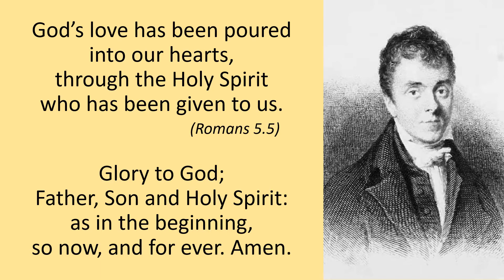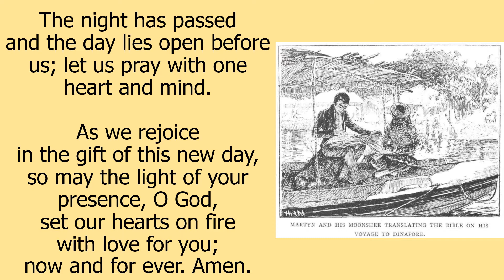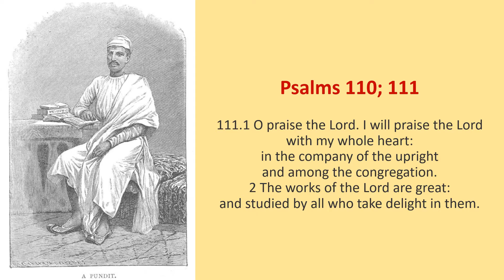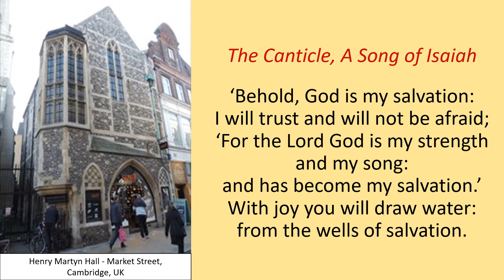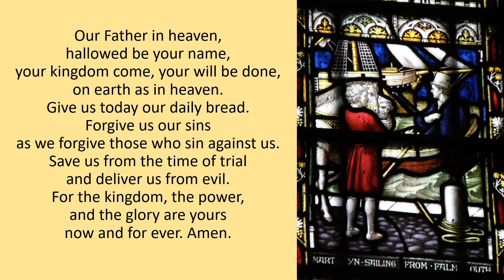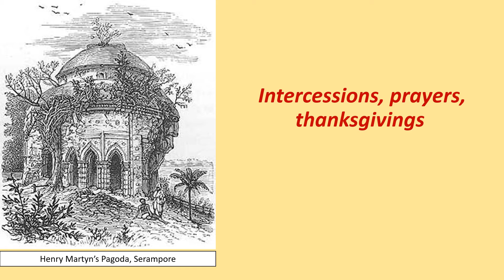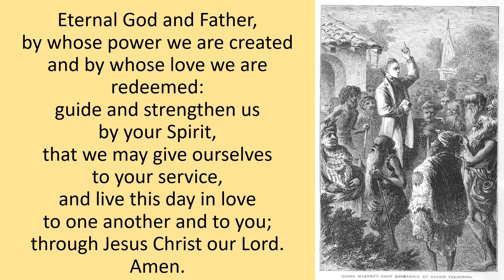Monday Morning Prayer 23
Welcome to Monday Morning Prayer on 19th Oct, as we remember the life and faith of Henry Martyn (1781–1812), missionary and Bible translator in India and Persia (d. 1812).
Henry Martyn was born 18 February in 1781 in Truro, Cornwall. At 16 he came to Cambridge to read mathematics. He had a brilliant mind and a gift for languages. He graduated with a First Class degree in mathematics and was given the title of Senior Wrangler, awarded to the top maths undergraduate at the University. This position is said to be the greatest intellectual achievement attainable in Britain.
Inspired by the preaching of Charles Simeon, he was ordained, and became an assistant to Simeon at Holy Trinity Church, Cambridge. Martyn felt called to mission work, and so he accepted a chaplaincy to the British community in Bengal from the British East India Company who were to employ him.
He left for India in 1805, but it was never his intention to minister only to the British. On his voyage, he witnessed the British conquest of the Cape Colony.
He spent the day tending to the dying soldiers and was distressed by seeing the horrors of war. This experience led him to believe that it was Britain’s destiny to convert and not colonise the world.
Martyn arrived in India in April 1806. He set about learning to speak the local languages and to visit Hindu temples to explain the Christian gospel. His priestly work was not always appreciated by the East India Company. For instance, it was forbidden to recite the Magnificat at Evensong in case the idea of ‘putting down the mighty from their seats’ was taken too literally.
He refused to regard Indians as inferior and his respect for the Indian culture annoyed and alienated many of his peers. Encouraged by fellow evangelicals, he made Bible translation his main task. Undeterred, he began to translate the New Testament, and the Book of Common Prayer, into Urdu, and to supervise the translation of the New Testament into Arabic and the Persian language, Farsi.
Late in 1810, suffering from tuberculosis, he took a leave of absence and prepared to set sail to a drier climate on what was to be his final voyage. His aim was to travel through Persia (modern day Iran). On his arrival, he met Moslem scholars and other Christian missionaries and debated the merits of Christianity and Islam with them. These conversations enabled him to thoroughly revise his Persian translation of the New Testament.  Unable to make the journey to Tehran himself, the British ambassador to Persia, presented a copy to the Shah.
Martyn hoped eventually to return to England to persuade a childhood sweetheart, who had refused an earlier request, to marry him.  He began his journey by land travelling towards Constantinople and continued his mission work, far from home and from any English community.
Tragically Martyn died in Armenia in 1812.  He was buried by the Armenian Church with honours ordinarily reserved for one of their own bishops. He is commemorated in the calendar of the Church of England on the date of his death, 19 October.
Through all this time he kept a series of journals and a full correspondence, which provide a remarkable record of his life and work. His diary has been described as one of the most precious treasures of Anglican devotion.  His work inspired many more missionaries who were called to overseas work throughout the 19th Century.
On the centenary of his birth, in 1881, a fund was created to endow what became the Henry Martyn Hall. It was built next to Holy Trinity Church as a meeting place for the University Church Missionary Union, and to house a library and museum. The Library recalls the scholarly basis of much of Martyn’s work as a missionary, as a debater with those of other faiths and as a translator of the Bible and the Prayer Book into Hindi and Persian. Today, the Library and the Henry Martyn Centre are housed at Westminster College, Cambridge. He lived only 31 years, but in that short time his inspiring life and scholarship laid down the foundations for future mission work and missionary vocations.
May we too be inspired to love like this, eager to commit both our life and talents to our God who gave them.
With blessings, Rev’d Mandy.

Readings:
Psalms 110; 111
Matthew 15.1-20